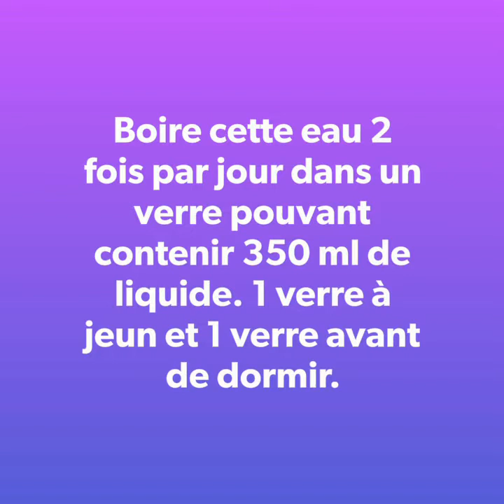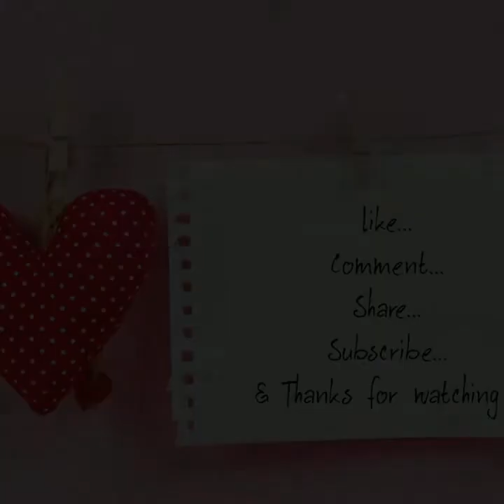Eau détox ( peaux d'ananas-citron-gingembre ) || 🔥 🔥 🔥Boisson détox qui fait perdre du poids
🔥 Comment perdre du poids avec de l'ananas ?
Pour votre bien-être et pour garder la ligne, misez tout sur cette eau détox, une boisson  détoxifiante qui vous fera perdre des kilos en toute simplicité. Pour cela, il vous faut:
- Peaux d'ananas
- 2 citrons
- 250 g de gingembre
Vous recherchez une bonne recette d'eau détox, d'eau détox maison, d'eau détox pour maigrir, d'eau détox pour maigrir votre ventre, cette eau est votre bon allié.
🔥 Quel jus boire le matin pour maigrir ?

Nous vous conseillons de boire ce jus 2 fois par jour. 1 verre à jeun au lever et 1 verre le soir avant de se coucher.  Le soir vous le prenez et vous ne mangez plus. Par contre, il faut éviter de boire cette eau détox toute la journée. 2 verres par jour suffisent  ( matin au lever et soir au coucher)